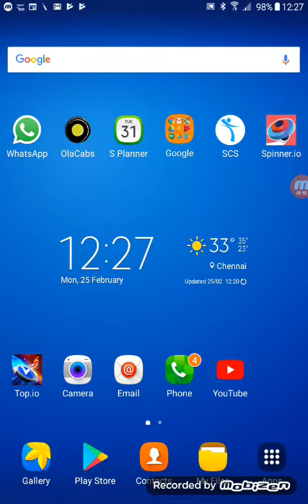Spinner io f4a gameplay